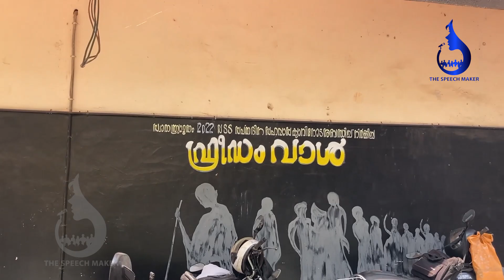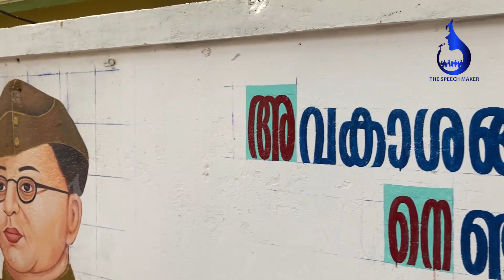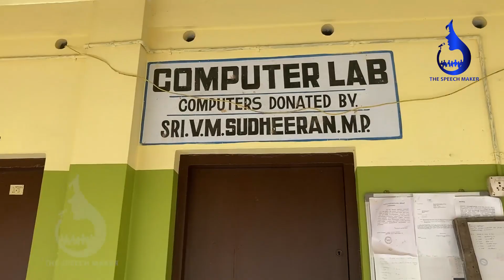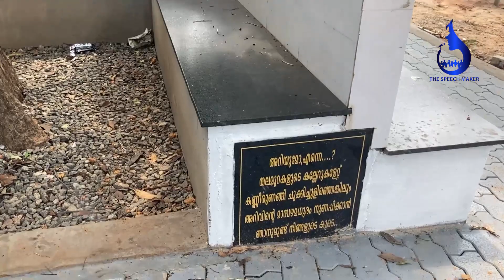എല്ലാ കുട്ടികൾക്കും പഠന പാഠ്യ തര വിഷയങ്ങളിൽ ഒന്നാമതെത്താൻ തണ്ണീർമുക്കം ഗവൺമെൻറ് school #2023